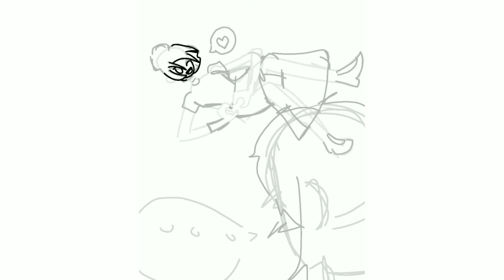Happy Valentine's Day! || 2022 || Speed Drawing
The thumbnail looks better than the drawing in the video 😢

Time took:
2 hours

Apps used in video:
Ibispaint.x
KineMaster

Song:
Candyball

mmm can't wait for the sale 😎